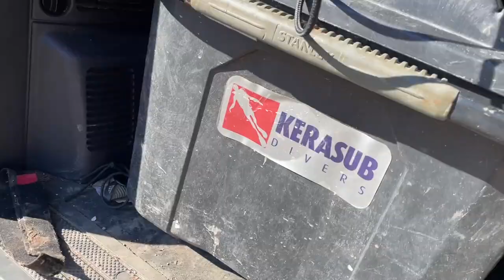Rosia Mine 34. Diving 2023 / Bihor / Romania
Dive by 5 cave divers in Rosia Mine 34. t-reb ,